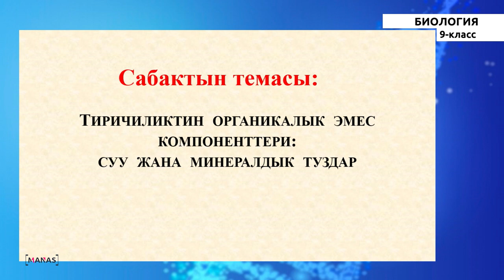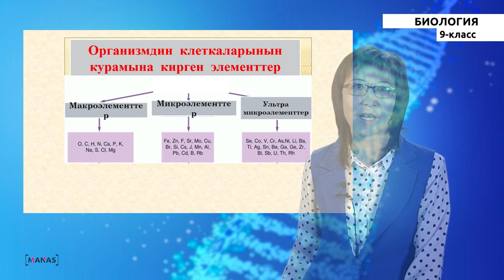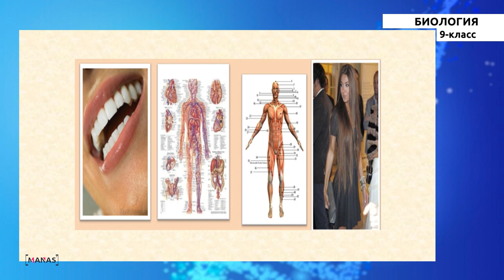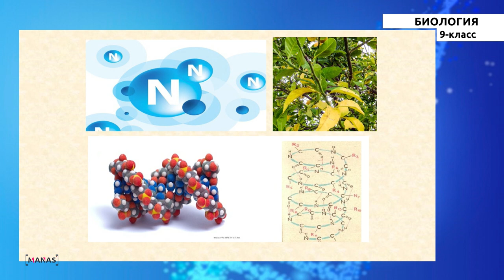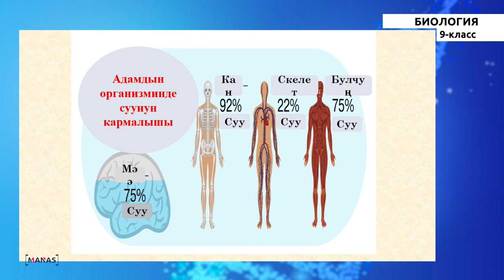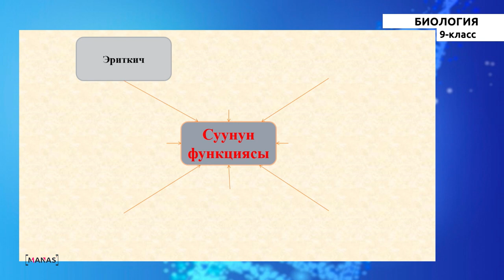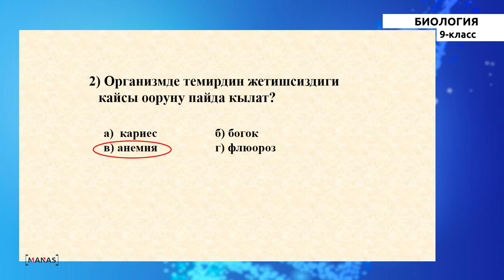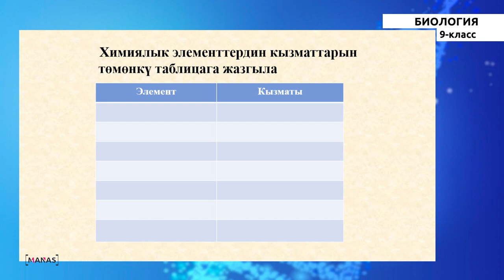9 класс - КГ - Биология - №2 - Тиричиликтин органикалык эмес компоненттери-суу, минералдык туздар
9 класс - КГ - Биология - №2 сабак
Тиричиликтин органикалык эмес компоненттери-суу жана минералдык туздар